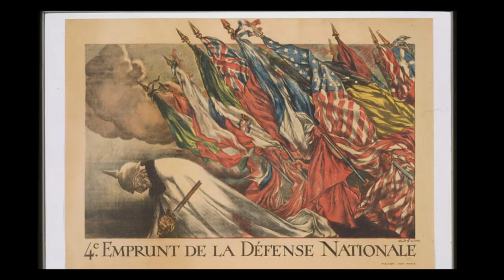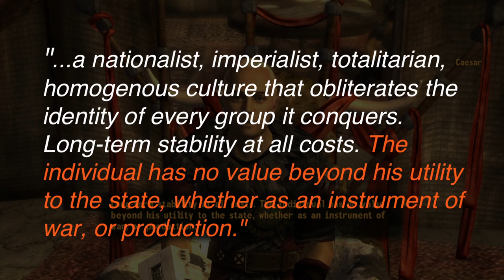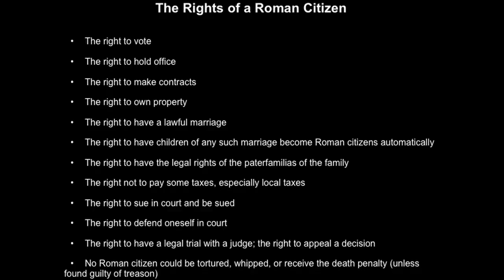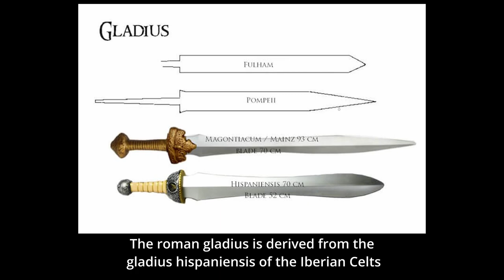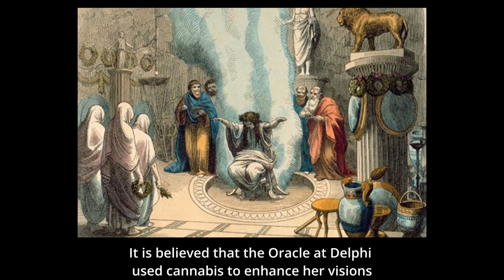Caesar's Legion Vs The Roman Empire - Part 2 - Differences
This is the second video of a series about the real-world historical elements in Fallout New Vegas Caesars Legion. In the first video, we checked out the similarities between Caesar’s Legion and the Roman Empire. In this one, we will continue by finding whether Caesar's Legion follows faithfully the Roman Empire’s historical examples or diverts to a different path.

--CHAPTERS--

00:00 Intro
00:45  Previously in Part 1
01:21 Caesar's Pax Romana
05:43 The Legion's Vs the Roman Empire's approach to Technology
09:36 The Legion's Vs the Roman Empire's approach to Medicine
11:35 Conclusion
12:15 Outro